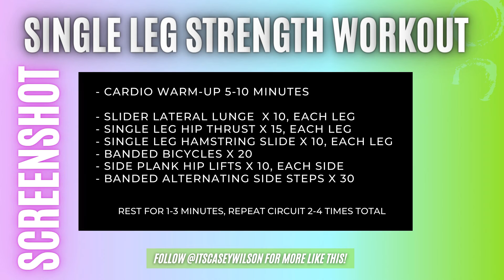Single Leg Strength Workout // At Home Workout //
This workout will BURN your glutes and legs while improving single leg strength which will FIRE UP your core, improve balance, and decrease risk of injury long term!

Check out the video to see a quick demo of all the exercises, then screenshot the workout at the end (or below) so you can take it with you anywhere.

You'll need a booty band and a slider (or use a towel like I did, or just wear socks 😊).

These are the bands I use:
-Set of 5 booty bands: **
-Set of 3 fabric booty bands (I have both, just giving you options!): **

THE WORKOUT:

Cardio warm-up for 5-10 minutes
-Slider lateral lunge x 10, each leg
-Single leg hip thrust x 15, each leg
-Single leg hamstring slides x 10, each leg
-Banded bicycles x 20
-Side plank hip lifts x 10, each leg
-Banded alternating side steps x 30, total
*Minimal rest between exercises, rest 1-3 minutes between circuits
*Repeat circuit 2-4 times total

▶️▶️SOME TIPS:

*Slider lateral lunge: Use a slider, towel, or wear socks for this move. To start, place most of your body weight on your stationary leg then slide the active leg as far to the side as you can comfortably control. To return to start, slide the active foot back in to be in line with the stationary foot.

*Single leg hip thrusts: To modify, perform a single leg glute bridge. I placed a mini band around my foot and knee--this isn't necessary, but it helps me maintain a strong contraction and feel it more in my glutes. Try it out!

*Single leg hamstring slides: Play around with this exercise and find what works best for you--If you're just starting out, sliding both legs at the same time is a bit easier. You can also eliminate the hip lift at the end. Go slow and focus on getting the slide motion down and feeling the contraction in your hamstrings before advancing to single leg and adding the hip lift.

*Banded bicycles: Your upper body should remain stabile (with your hands overhead like shown or resting on the floor). The addition of the band is really going to work the core and hip flexors. Backpain can sometimes be due to overactive and weak hip flexors. When a muscle is weak but overactive it's often in a constant state of tension ("overactive") and is unable to fully lengthen (relax). Long term this will inhibit the opposing muscle (which in this case would be the glutes, causing the low back to compensate) and lead to muscle imbalances, poor posture, and potentially injury. We're often told to stretch our hip flexors, but strengthening them is just as important. It will "teach" the muscle how to fully contract and relax, taking them out of that state of constant tension, thus allowing them to function as healthy hip flexors. Go slow, holding each "knee in" for 1 count.

*Side plank hip lifts: To start, your knees should be bent 90 degrees and your feet should be stacked (feet in line with your hips). If you're just starting out, don't lift the top leg--just focus on lifting the hips up off the ground without shifting forward or backward. Once you've nailed that, progress to lifting the top leg (you'll get an extra burn in both cheeks!).

S U B S C R I B E  for more content like this!

Come say H E L L O on IG!

Please consult a health care professional before starting this or any other fitness video.
It is not a substitute for, nor does it replace, medical advice. If you have any concerns about your health, you should speak with your doctor.  The use of this or any other video on this channel is solely at your own risk and Casey Wilson will not be held accountable or liable for any harm you sustain as a result of performing this video.